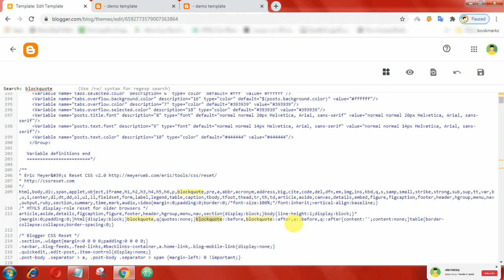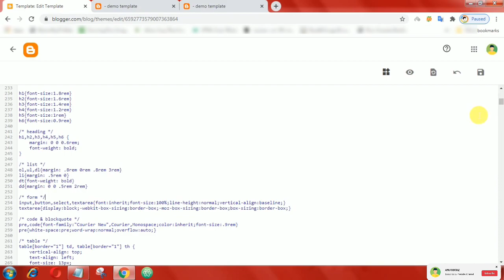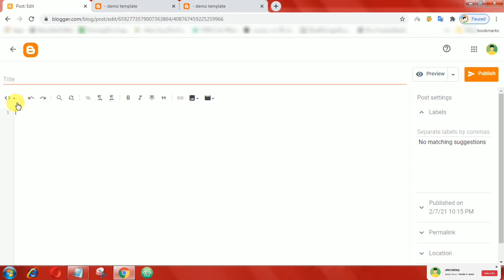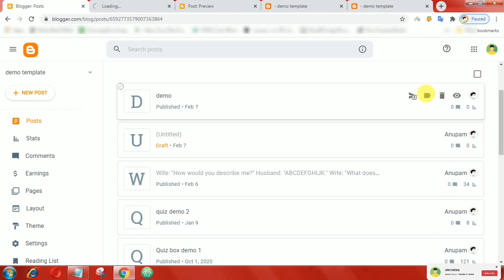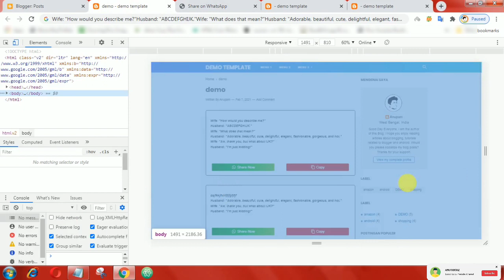Shayari Box with Copy and Share Button for Blogger | Anutrickz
Shayari Box with Copy and Share Button widgets for Blogger

©️AnuTrickz